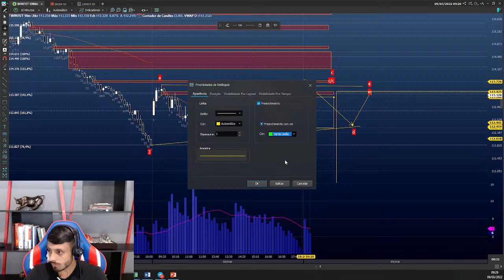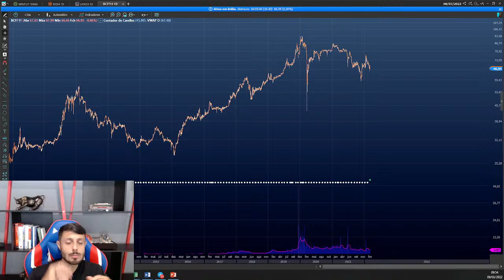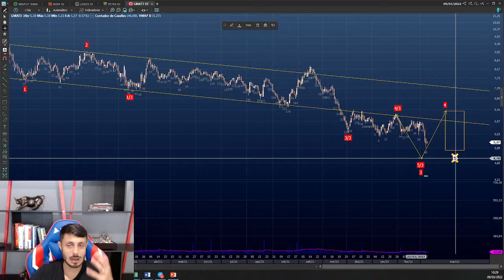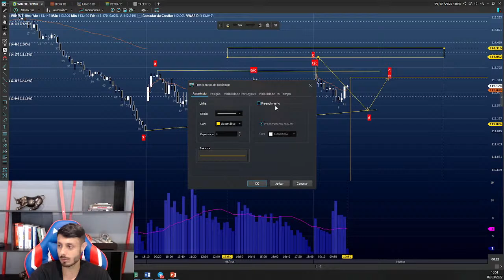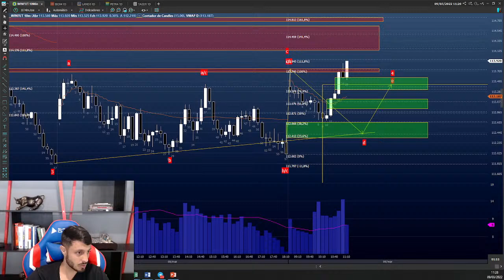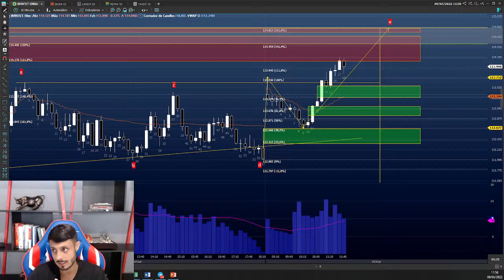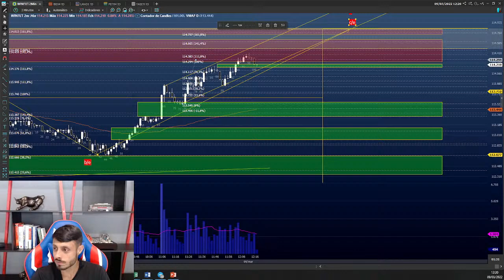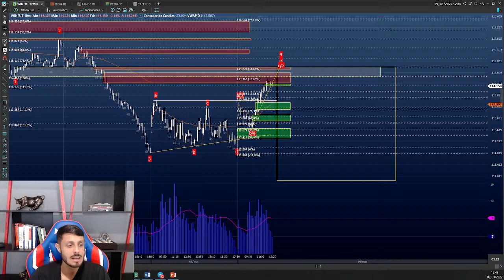Bora para os GAINS - Sala Educacional AO VIVO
Sem conversa fiada, sem papagaiada, muito conteúdo TOP  durante o pregão.
Venha comigo e entenda as nuances por trás das operações de um TRADER PRO!